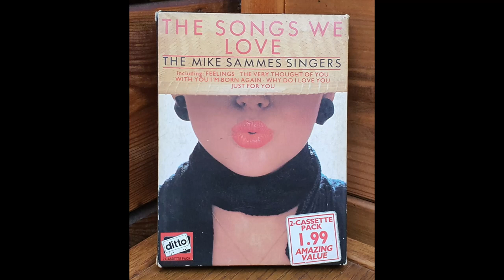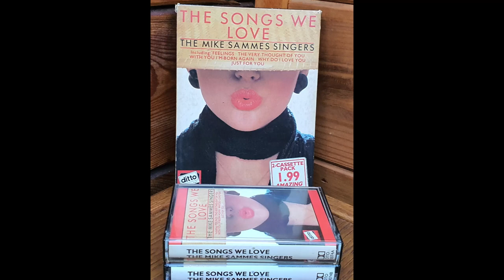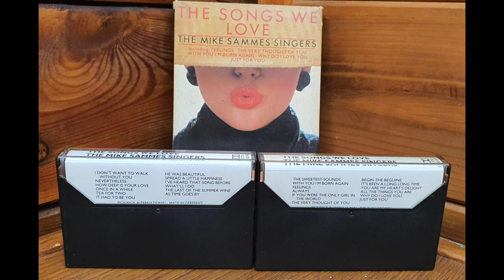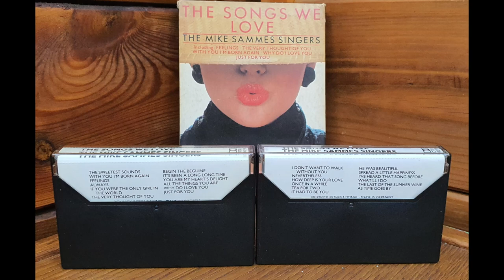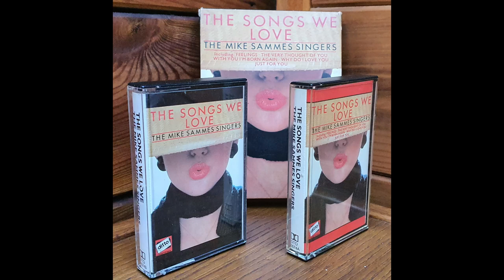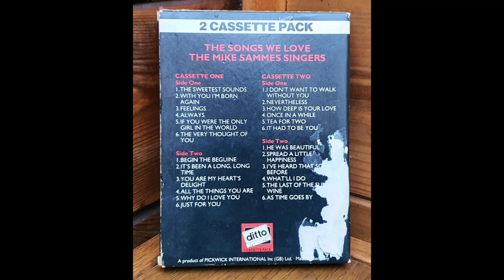The Songs We Love | The Mike Sammes Singers | Audio Cassette Volume No.1